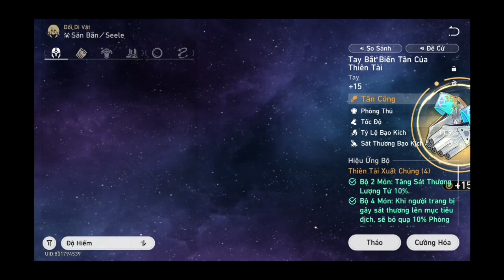Seele and her friends vs Cocolia to ask marry her daughter (Moc 11 half above 0 cycle)